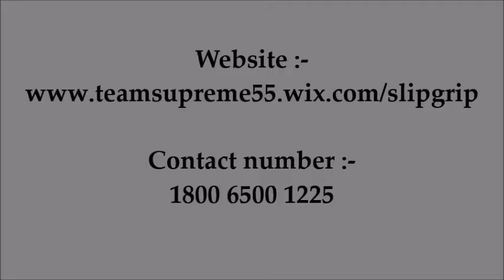SUPREME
Team-13 Television Advertisement